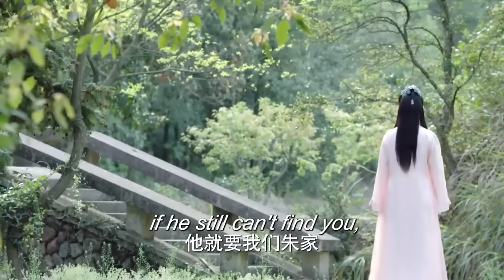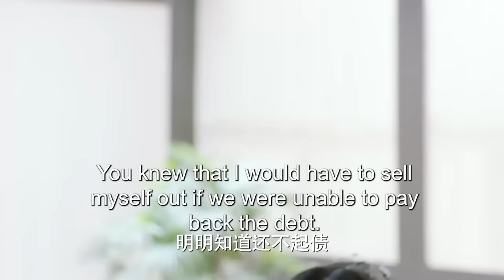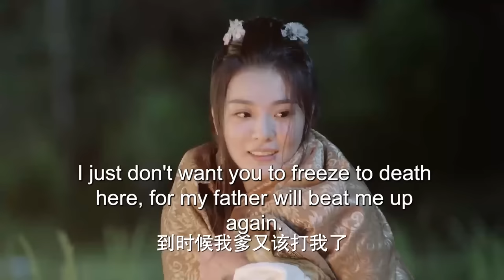最新古装电视剧 【月戈行/Song of the Moon】21王府小姐因掌握宝藏的秘密被追杀，王府少爷化身天外侠客救其于危难之间，两个毫不相关的人从此开始有了羁绊。 月歌行 张彬彬，林依晨，孙祖君